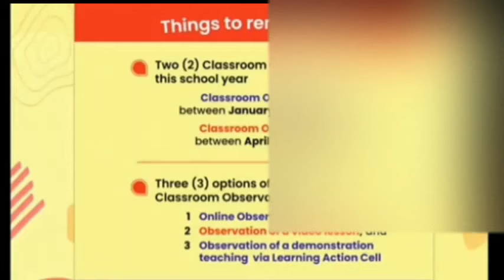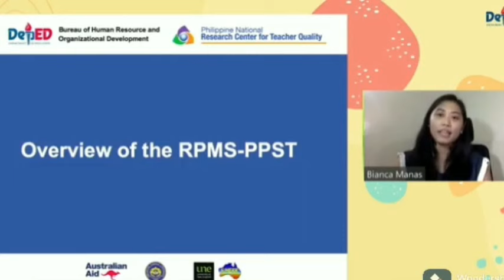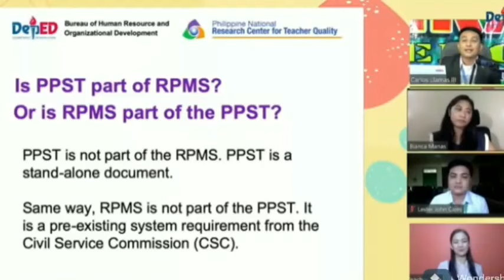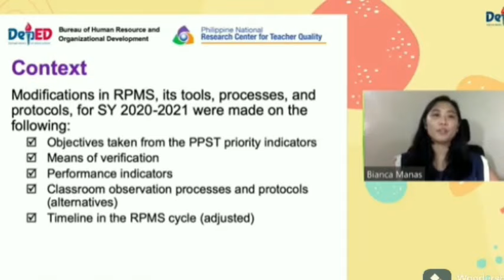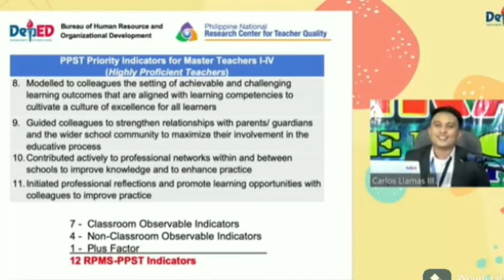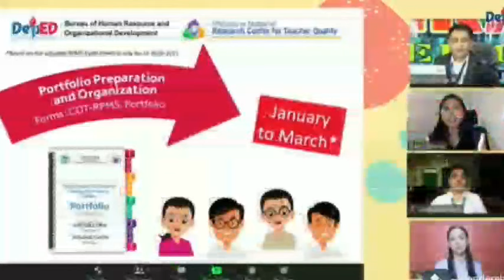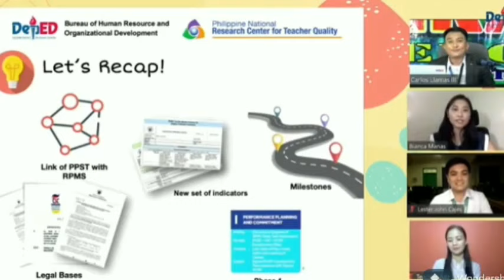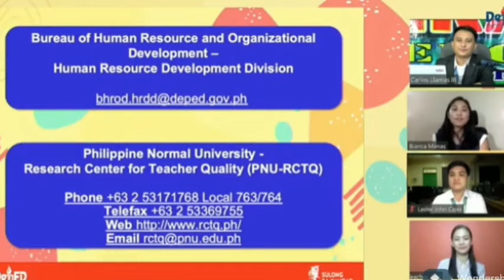Result-Based Performance Management System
Magandang Araw Mga Ka titser!
Halina't Makilahok, At Ating Balikan Ang Isang Webminar Mula Sa DepEd Philippines. Kung Saan Ang Paksang Tinalakay Ay
Ang Result-Based Performance Management System (RPMS) At Ang RPMS Guidelines SY 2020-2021
Malaking Tulong Po Ito Sa Atin Mga Ka titser!
Please make sure din po na kayo ay nakapagSUBSCRIBE na sa ating channel para maging updated po kayo sa ibang mga educational updates.
Maraming salamat po mga ka titser